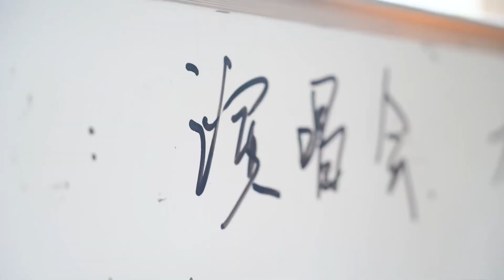【TNT 時代少年團 丁程鑫】系列紀錄片《光輝歲月》——「溯洄」預告片【Ding Chengxin】